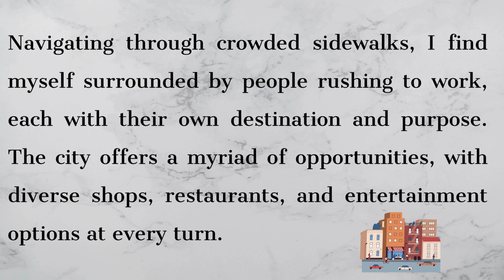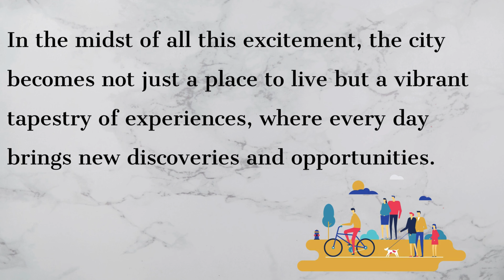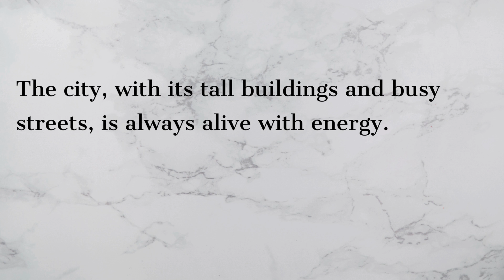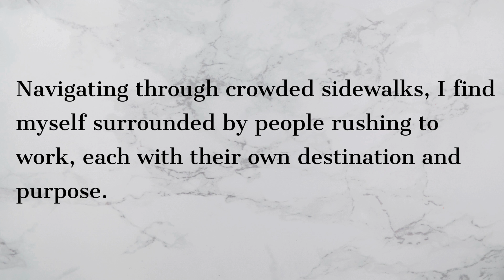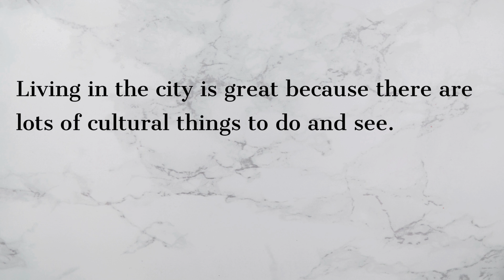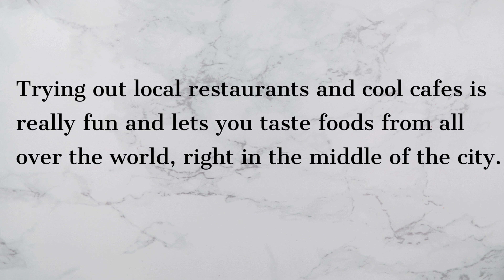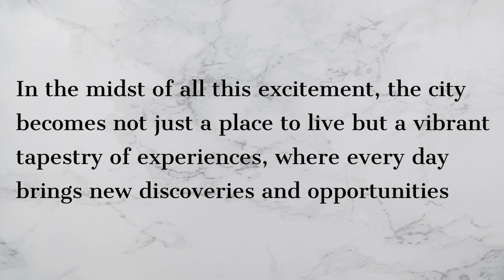✨My City Life Story | English A1-A2 | Learn English Speaking | Listen & Practice for Beginners✨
Welcome to 'My City Life Story' - a specially tailored resource for Level 1 English learners, designed to enhance your English speaking skills. In this thoughtfully curated video, we invite you to explore the world of city life, a fundamental concept for beginners in English language acquisition, focusing on the topic of 'My City Life'

Our mission at Hear & Say English is to provide engaging and accessible content for learners at different stages of their language journey. This video is meticulously structured for Level 1 learners, serving as a solid foundation for those starting their English learning adventure, specifically delving into the aspects of my city life.

By immersing yourself in these relatable narrative scenarios, you'll grasp a variety of commonly used English phrases and expressions related to everyday activities within the city life. We believe that consistent practice is the key to language improvement, and this video is here to support you on that path.

Become a part of our dynamic community of English learners and embark on this exciting journey with us. At Hear & Say English, we are dedicated to enhancing your English language skills, focusing on the theme of 'My City Life.' Join us as we master the art of everyday English together and elevate your language proficiency to new heights."